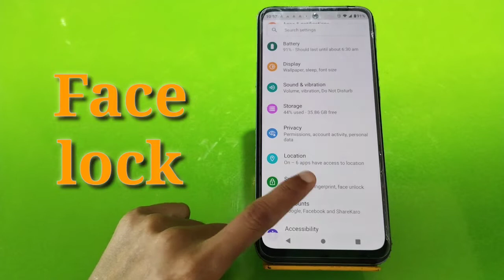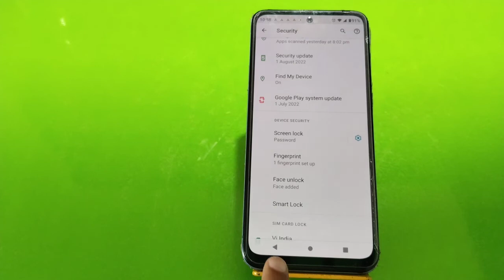How To Set Face Lock In Motorola Edge 30,Face Lock Setting , Face Lock In Motorola Edge 30,